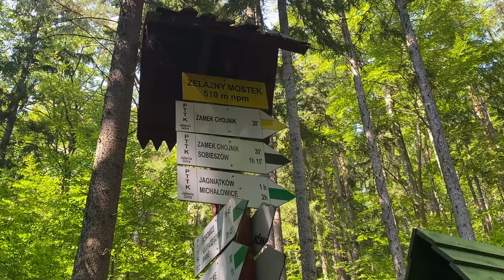Legenda Zamku Chojnik | Vlog Kryminalny #2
Grafika TCP na początku filmu jest autorstwem Ani z kanału Tropiciele Zbrodni

Foto z ikonki Śnieżka Exclusive

Zapraszam Was na małą wycieczkę kryminalną! Tym razem jedziemy razem w gór gdzie opowiem Wam legendę zamku Chojnik.

Music CCL